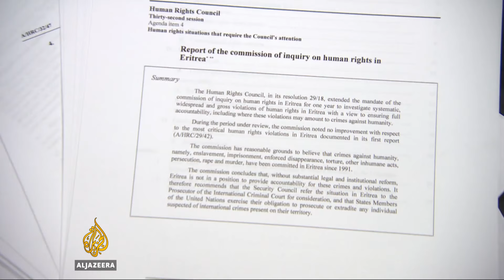🇪🇷 🇪🇹 Eritrea: Ethiopia preparing for full-scale war | Al Jazeera English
Eritrea's presidential advisor has told the United Nations that Ethiopia is making preparations for a military offensive and is contemplating full-scale war.

Border violence between troops from both sides earlier this month was the latest in a conflict that has dragged on for 16 years.

Eritrean presidential advisor Yemane Ghebreab is at the UN to defend his country against allegations of crimes against humanity.

Al Jazeera’s Paul Brennan reports from London.